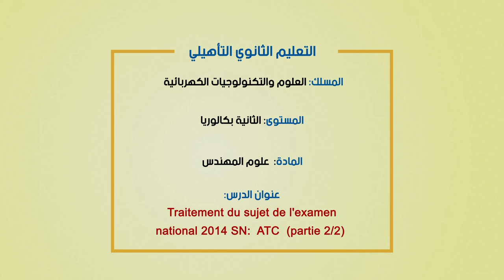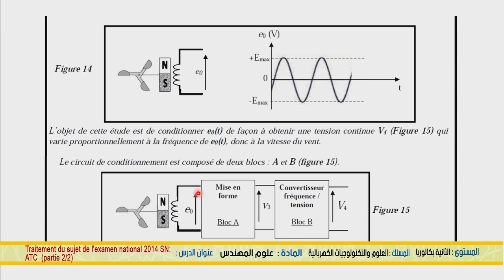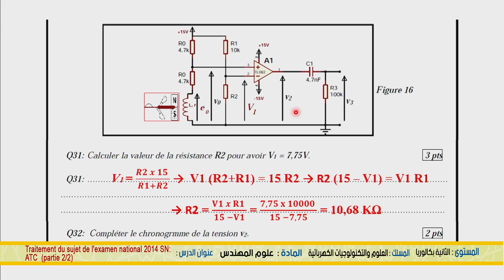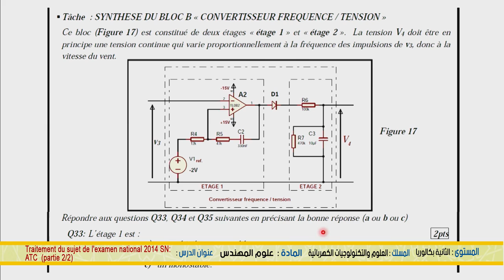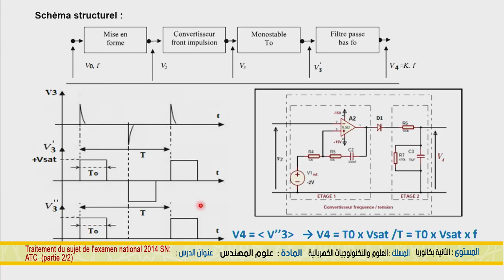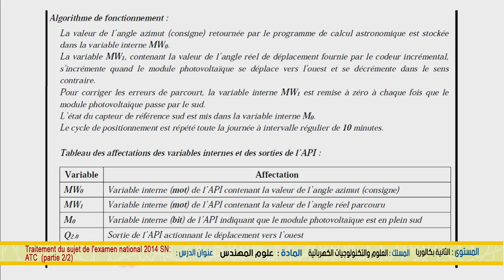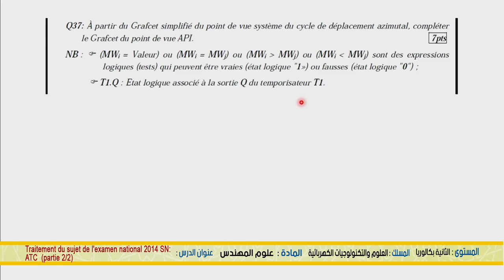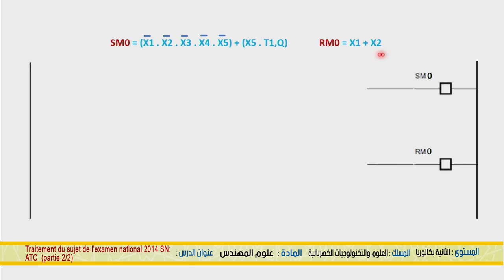الخامس
الرابع
الثالث